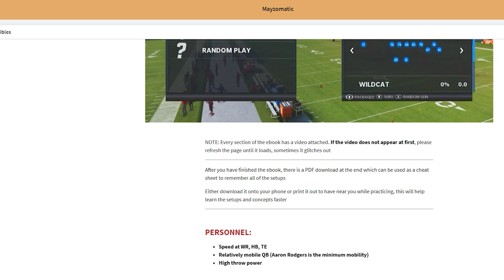This is the BEST defensive scheme in the game... [Madden Academy Ep. #15]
Get my full offensive gameplan at mayzomatic.com !!